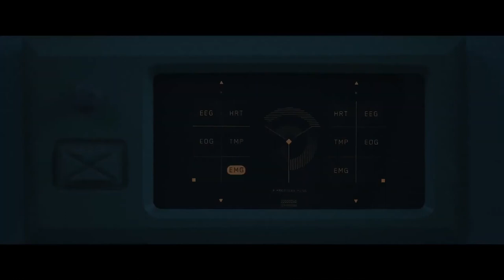Кошмары 😱 Русский трейлер 🎥 Фильм 2021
Русский трейлер фильма "Кошмары" 2021 года

Оригинальное название: "Come True"
 Жанр: ужасы ,фантастика
Продолжительность: 105 минут (1:45)
 Страна: Канада
 Режиссер: Энтони Скотт Бёрнс
 Актеры: Джулия Сара Стоун, Лэндон Либуарон, Кристофер Хизерингтон, Карли Риски, Тедра Роджерс

ЭТО:Лучшие Интересные Новости,промо трейлеры!даты выходов фильмов,мультфильмов,сериалов,играм только у нас!
Обзори и Топи по категориям новинки,ролики каждый день
подержите канал:лайком,подпиской! новинки,ролики каждый день!

О фильме: 18-летняя Сара убежала из дома и теперь ночует под открытым небом на детской площадке. Каждую ночь ей снятся странные пугающие образы, поэтому когда девушка видит объявление института изучения сна о наборе добровольцев, она хватается за эту возможность. Тела испытуемых облепляют датчиками, и после первой ночи Сара чувствует себя отдохнувшей, но когда исследователи показывают ей смутно узнаваемые чёрно-белые снимки, у девушки начинается приступ.
CОЗДАТЕЛИ
Сценарист: Энтони Скотт Бёрнс
Продюсер: Николя Бешар Стивен Хобан ...
Оператор: Энтони Скотт Бёрнс
Композитор: Энтони Скотт Бёрнс Pilotpriest
В ролях: Джулия Сара Стоун, Лэндон Либуарон, Карли Риски, Кристофер Хизерингтон